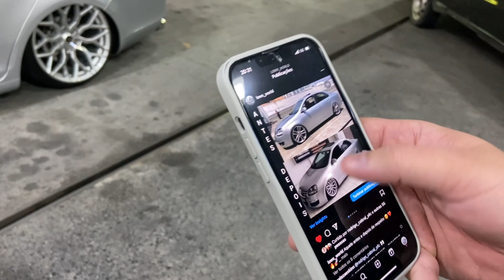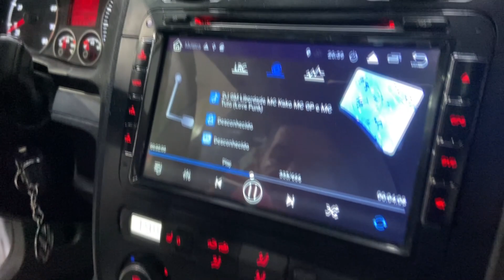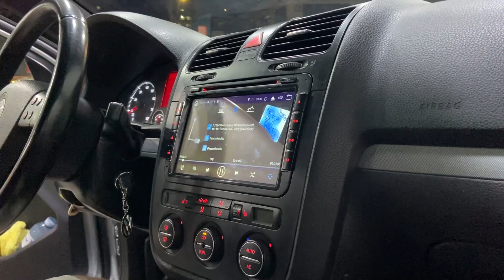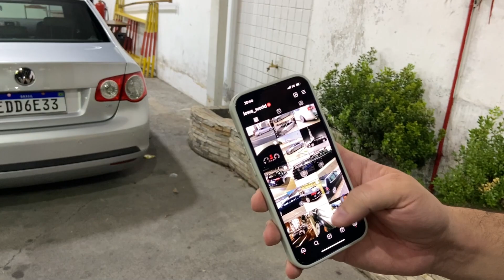JETTA 2.5 RODAS 19 SUSPENSÃO A AR E UM RONCO ÚNICO PEGA A RECEITA